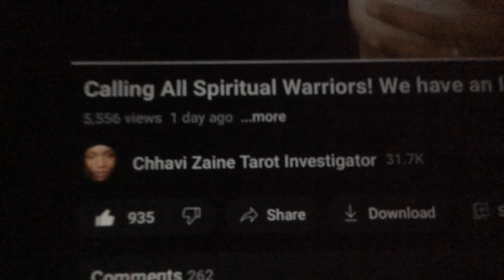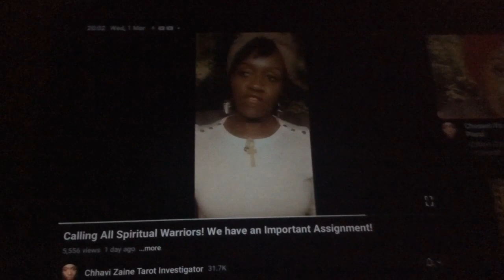A strong true real teacher of self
Thank you sister for sharing your wonderful insights and encouragement and thanks for visiting the wonderful garden of Hildegard Von Bingen Von Boo